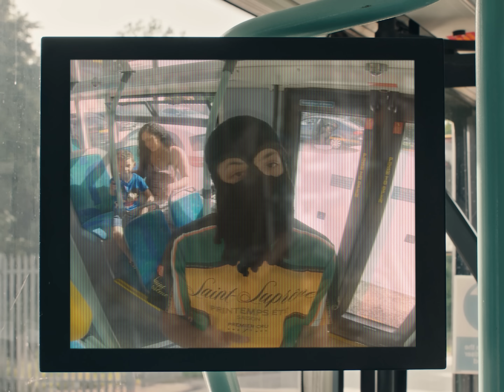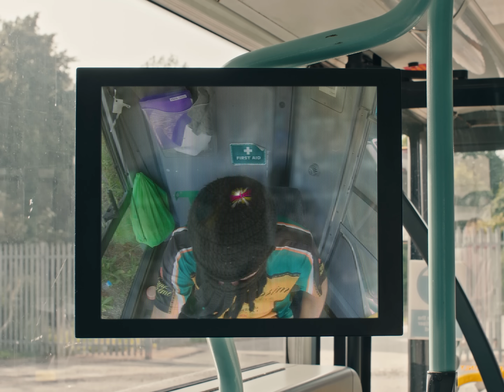Kilo Jugg - Delirious [Music Video] | GRM Daily